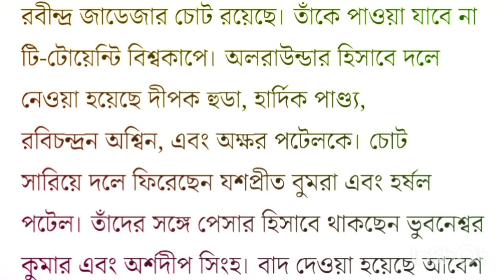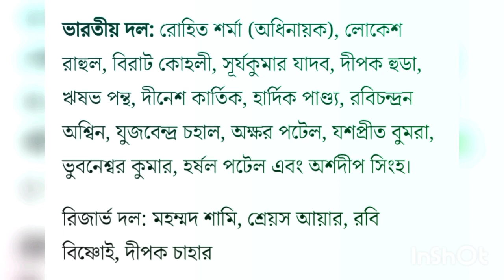নতুন ভারতীয় দল T20 World Cup 2022